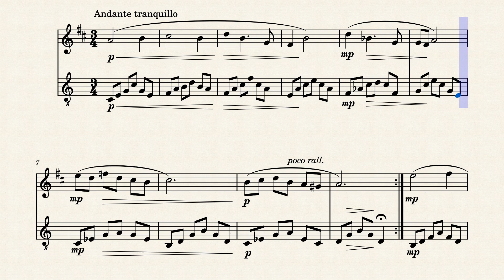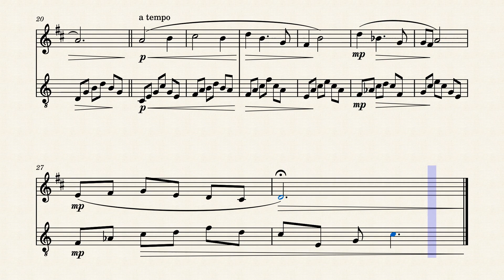J. O. Marques: Cantilena for clarinet and guitar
This is a transcrition for clarinet and guitar of my Little Prelude No. 8